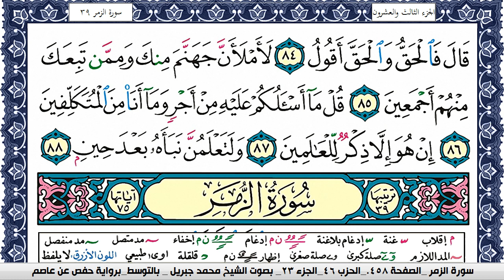سورة ص مكتوبة محمد جبريل Surah Sadd Mohammd Jpreel برواية حفص عن عاصم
القران الكريم
المصحف كامل
محمد جبريل
KonoozAlhuda
konoozalhuda
konooz
Konooz Alhuda
كنوز الهدى,
كنوز الهدي,
كنوز,
الهدى,
الهدي,
قران كريم
قرآن كريم
قرءان كريم
قران
قرآن
قرءان
القران الكريم
القرآن الكريم
القرءان الكريم
القران
القرآن
القرءان